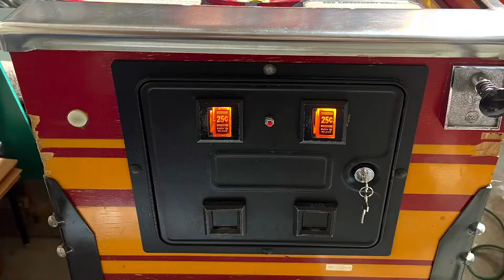Road Kings (Williams 1986) Pinball Machine Restoration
🔥 🏍 Road Kings (Williams, 1986) Pinball Machine. 🏍 🔥

Summary:
It has a “Mad Max” like theme.

With this restoration, the game’s heart and brain (MPU Board, Power Supply Board, New Capacitors Throughout, Brand New Displays) are brand new. If you’re looking for a faithful addition to your gameroom, this is it.

It’s simply got a little bit of everything that you’d want in a pin: Multiball, Ramps, Awesome Music and Sound Effects, a Dazzling Light Show, Many Targets/Drop Target, 4 Pop Bumpers, Entertaining Callouts, Great Art Package, etc. It’s easy to understand, but challenging to master. A great addition to any gameroom.

It’s been completely serviced and shopped. For a full list of what has been done, see below:

-Brand New RottenDog MPU with NVRAM from Pinball Life. (You’ll never have to worry about leaking batteries)
-Brand New Displays from WolffPac-tech.
-All Brand New Ribbon cables throughout to ensure a solid connection.
-Brand New Power Supply from Marco.
-Brand New, Bright, Comet LEDs installed throughout the machine. You’ll never have to replace a bulb again!
-Brand New Drop Target Decal
-Brand New Playfield Rubbers.
-All playfield plastics were cleaned and polished.
-All playfield posts and screws were cleaned with an ultrasonic cleaner so they look brand new.
-The playfield was cleaned and waxed.
-Playfield inserts we’re touched up.
-2 Brand new balls Installed.
-Cabinet was vaccumed and exterior was also cleaned.
-All fuses in the machine were checked for conductivity and correct amperage.
-All metal on the playfield and on exterior of the cabinet were cleaned and polished.
-Brand New lock installed on coindoor.
-Playfield glass and backglass cleaned.

ThePinballScientist.com  or  @ThePinballScientist